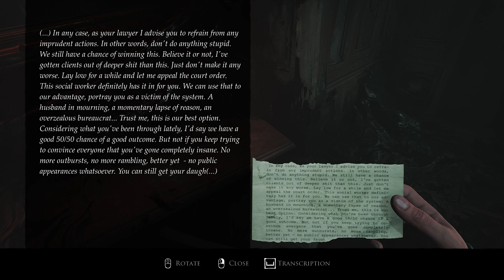Layers of Fear - Walkthrough Game - Part 4/7 (4K 60FPS) No Commentary